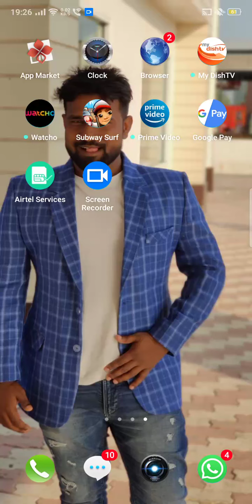Subway Surfers - LITTLE ROCK - 2020 | Subway Surfer | New Record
A fair play Subway surfers 2020. I like dodging trains and calling that policeman. Dashing as fast as possible. Unfortunately someone disturbed and a bad luck.

To download Subway Surfers please visit the link (Android Phones)

To download Subway Surfers please visit the link (iPhones)